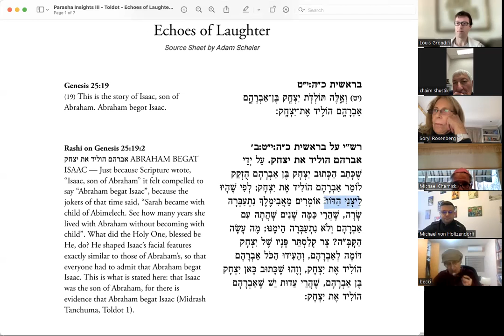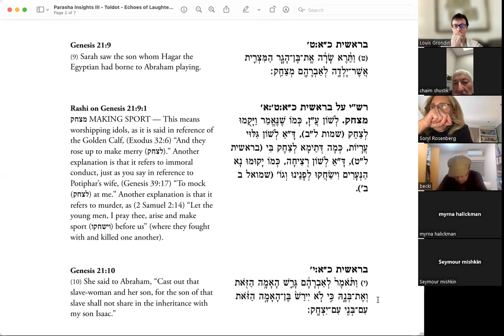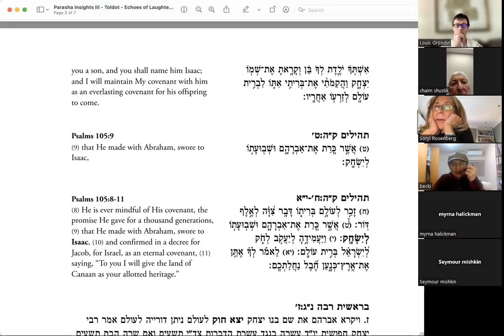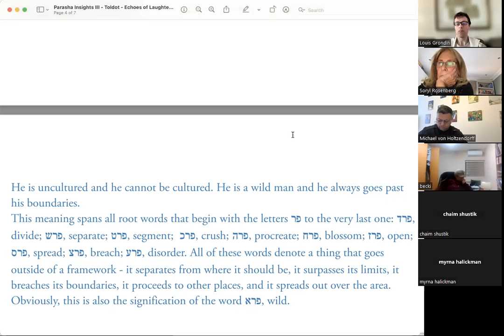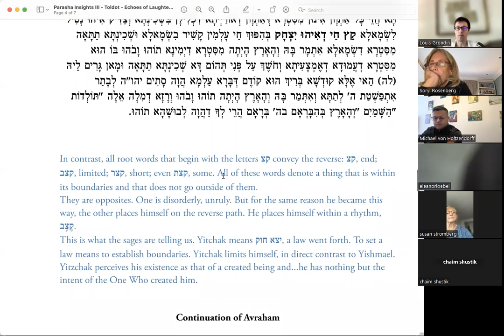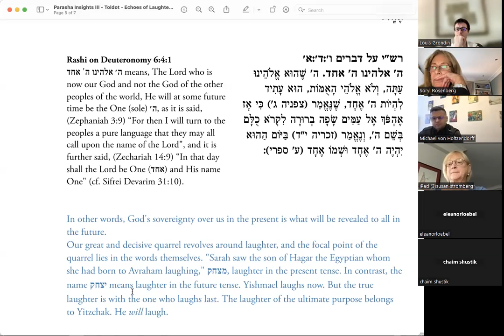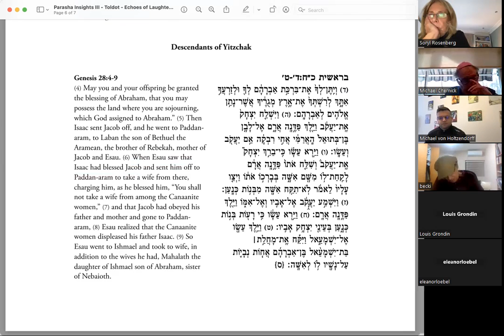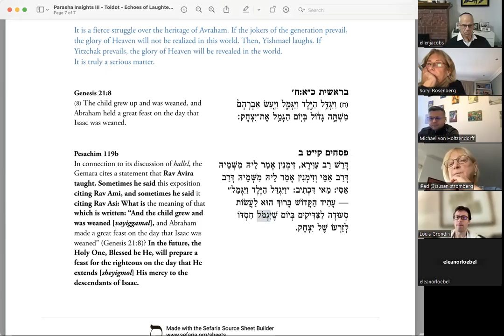Parasha Insights: Toldot - Echoes of Laughter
Class in the weekly Torah portion with Rabbi Adam Scheier.